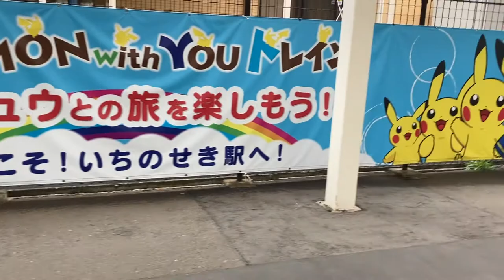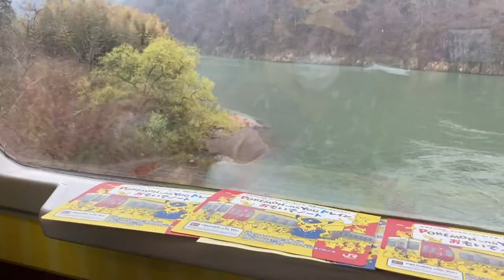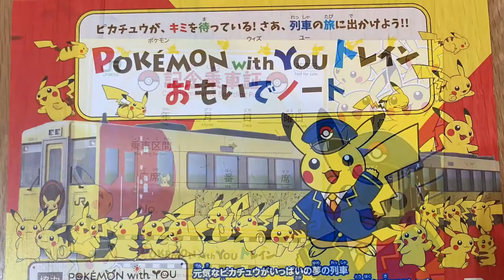いわて 大船渡線 ポケモン列車に乗って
大船渡線ポケモン列車に乗っていちのせきから気仙沼へ行きます